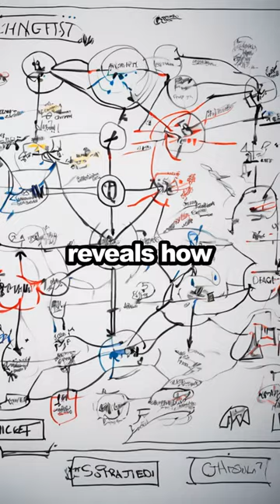Rugby Insider Chris Cusiter Reveals Scotland's Six Nations Prep!